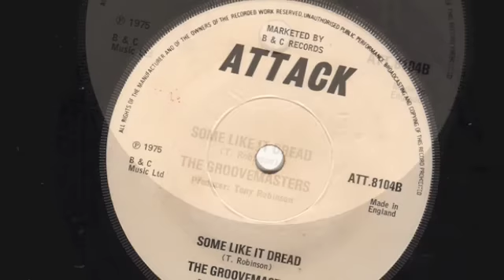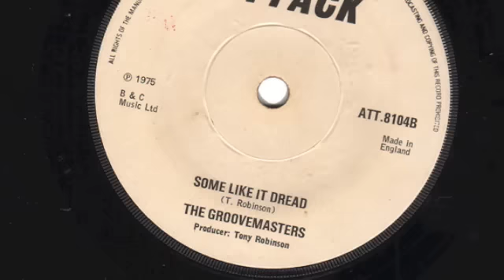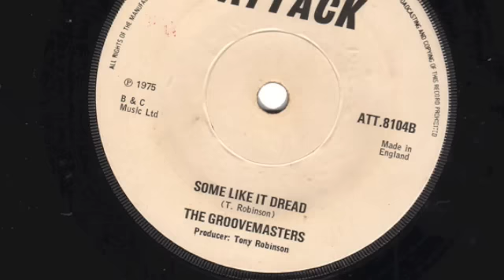Some Like It Dread - The Groovemasters